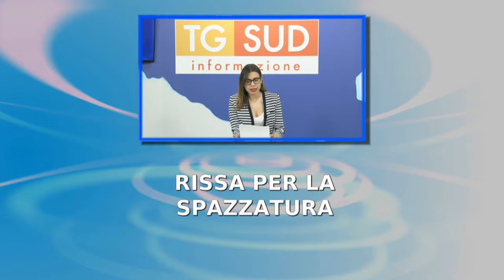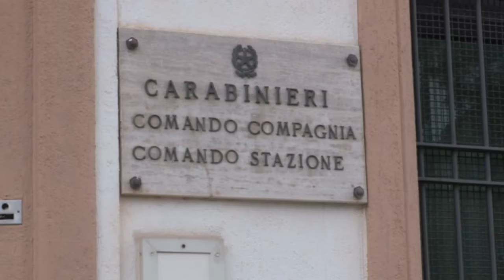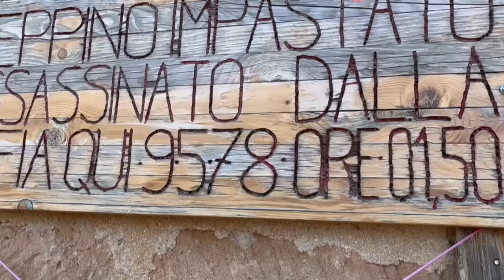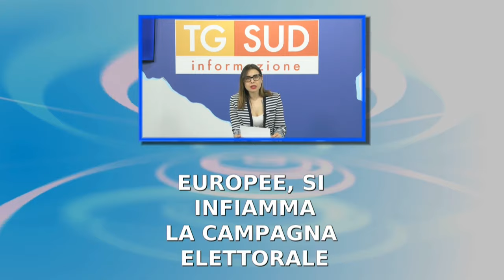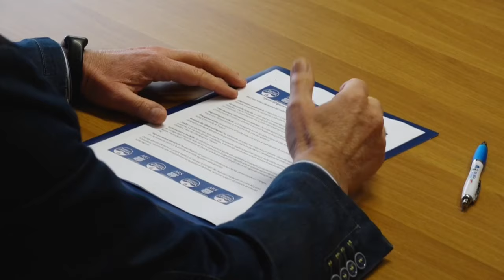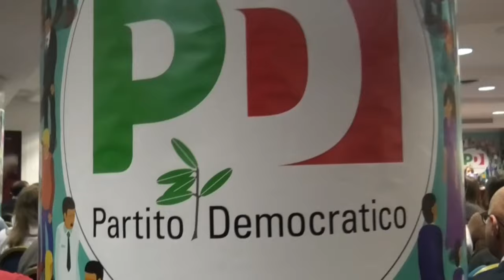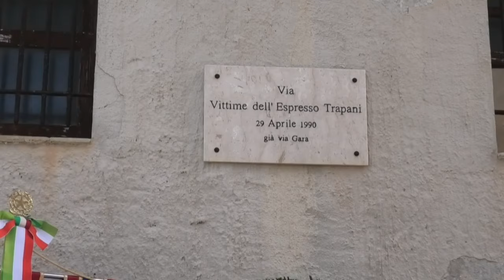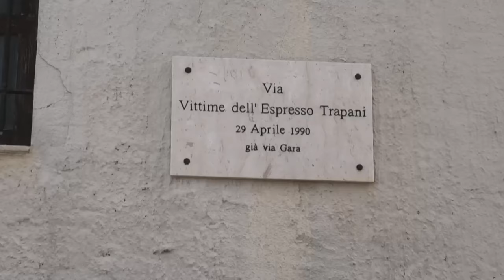TG SUD 29 04 2024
➡️ Il TgSUD del 29 aprile 2024🎥🎙️con Stefania Renda TelesudTrapani Telesudweb ⬇️⬇️⬇️